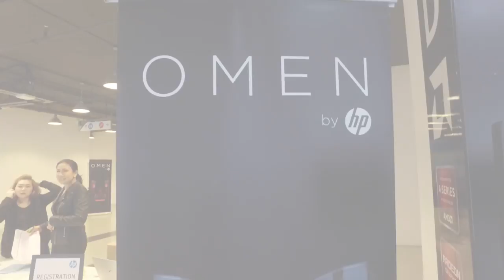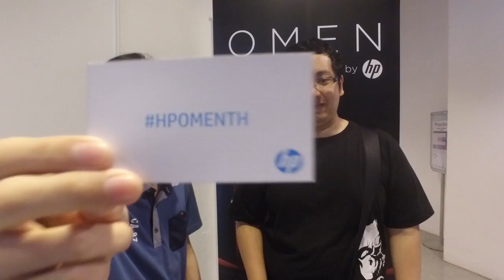เปิดตัว HP OMEN X : ปลดปล่อยขุมพลังพีซีเกมมิ่งเหนือทุกขีดจำกัด!!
รูปแบบการแข่งขัน :
ตารางแข่งขัน :

ดูคำสั่งในการใช้บอทแชท : !howtousebot